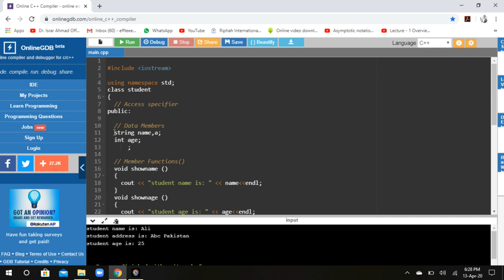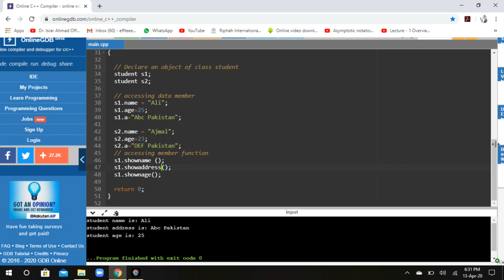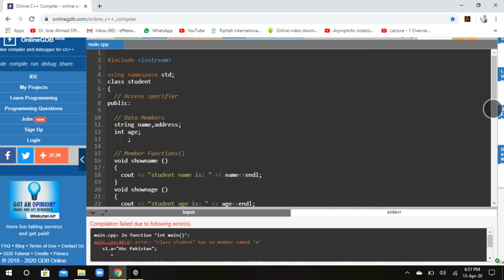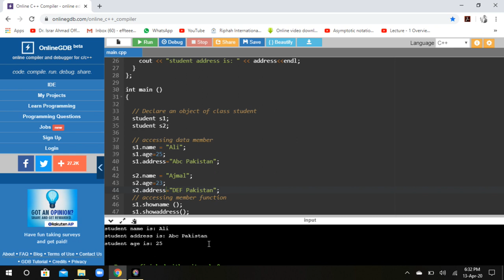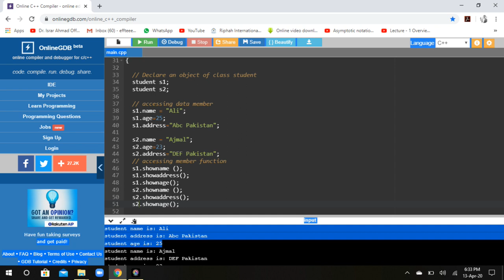One Class Multiple objects Program in C++ By Farrukh Toseef in Urdu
This tutorial is implementation of Class and multiple objects using C++ language in OOP.